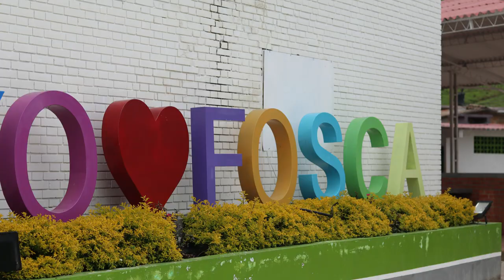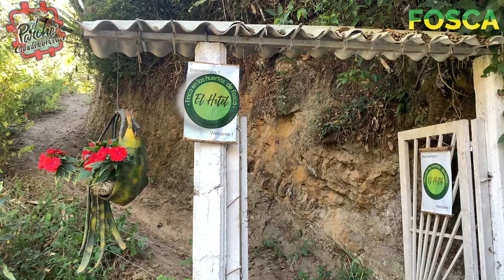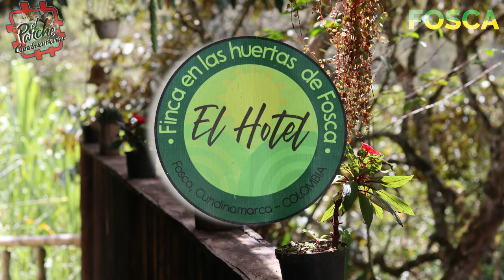FOSCA Capítulo 2.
Serie web documental del municipio de Fosca, Cundinamarca. “Un pueblo Aleman en el oriente de Cundinamarca”